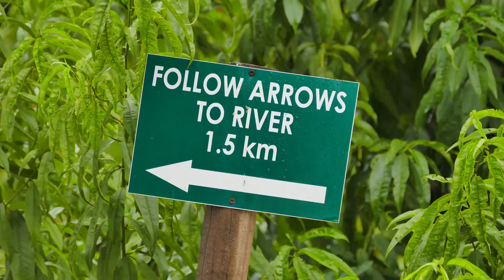Boesmansdrift Guest Farm Bonnievale - short version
Boesmansdrift is a working and guest farm in the Breede River Valley near Bonnievale in the Western Cape, South Africa. With one large farm house that can sleep 8 people, it is ideal for families or small groups.
This video will provide an overview of what you can expect at Boesmansdrift. The narration is in Afrikaans.